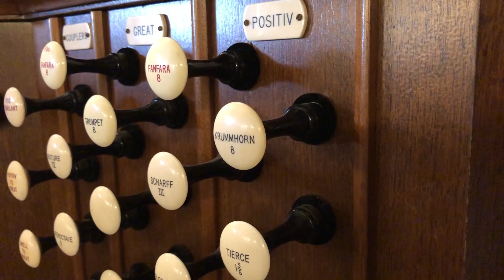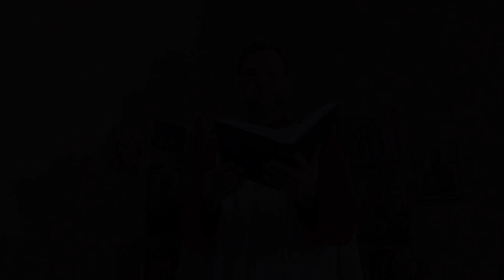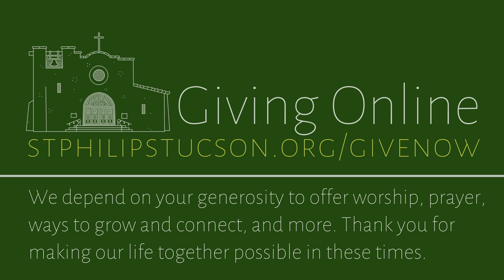The Third Sunday after Pentecost - June 21st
Join us for worship! The bulletin for this service can be found